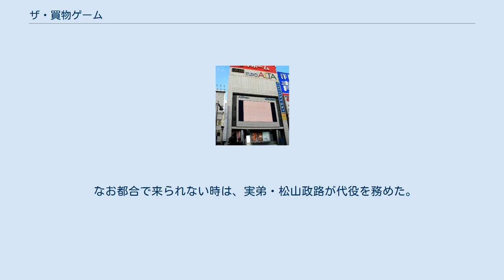ザ・買物ゲーム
『ザ・買物ゲーム』（ザかいものゲーム）は、1981年10月4日から1983年3月27日までテレビ東京の日曜正午に放送された、クイズ形式のバラエティ番組（生放送）である。
 キャッチフレーズは「ピッタリ当てて、ガッポリ持ってけ!」。
 タレントと一般視聴者が参加して繰り広げる、買物クイズ。
 ゲストが2チームに別れ、ベルトコンベアーに乗って現れてくる商品の金額を、次々と当てるコーナー、そしてゲストが買ってきた商品の値段を、参加視聴者が当てるコーナーの2コーナーで構成されている。
 なお、番組は生放送、収録スタジオはテレビ東京本社ではなく、新宿駅東口のスタジオアルタであった。
ちなみにスタジオアルタの完成後数年間、平日はフジテレビが「笑っていいとも!」で使用し、日曜日はテレビ東京がこの番組も含めた正午枠で使用していた（それぞれの生放送と準備や撤収の時間以外には、フジテレビやテレビ東京も含めた各局の番組収録やイベント会場としても使用されており、それは現在も変わっていない）。
 いずれも日本時間。
 なお都合で来られない時は、実弟・松山政路が代役を務めた。
 ^ 1981年10月4日付の「読売新聞」ラ・テ欄より。